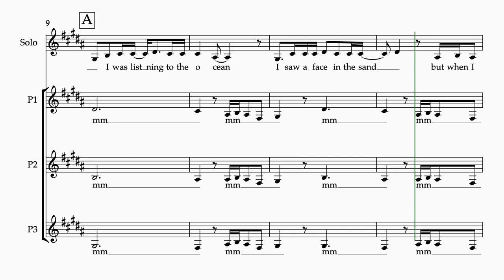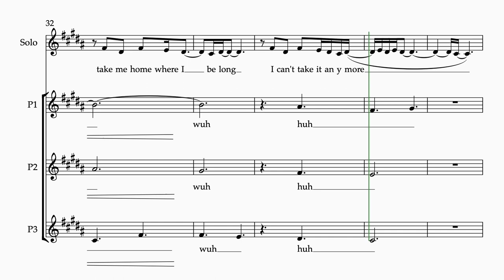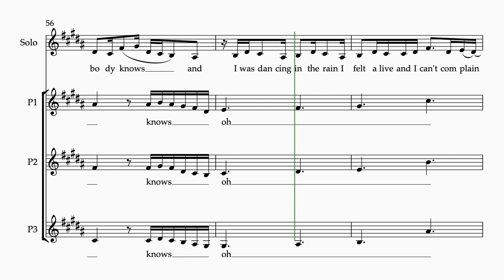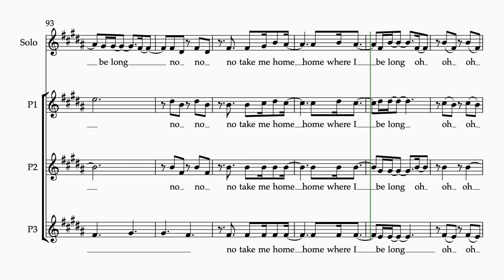Runaway (AURORA) - Arranged by Emily Drum for treble a cappella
Runaway by AURORA
As performed by Red Letter Daze
Arranged by Emily Drum for SSA + Solo + optional vocal percussion
Vocal Percussion by Avery Roberts
Mixed by Jill Clark

Stream Runaway by Red Letter Daze on all platforms!